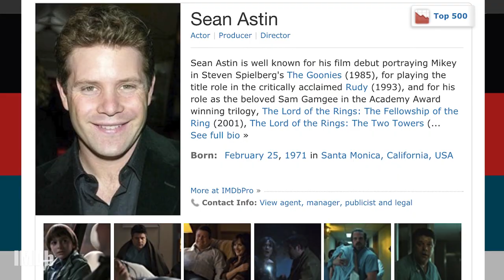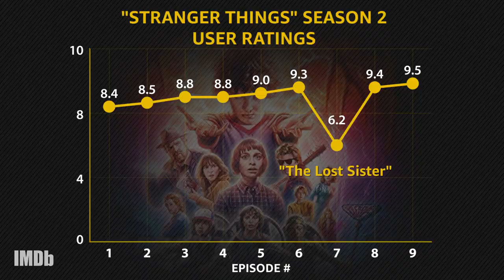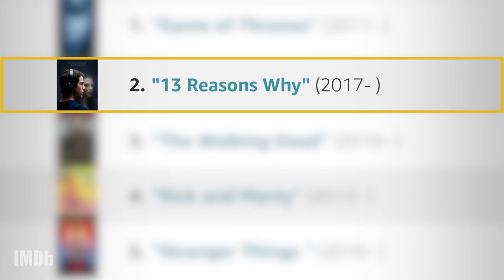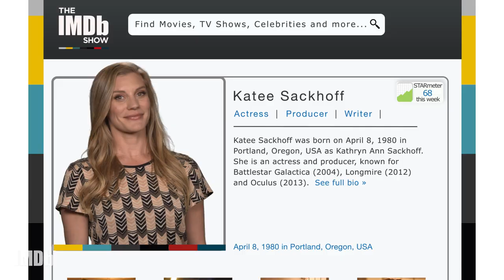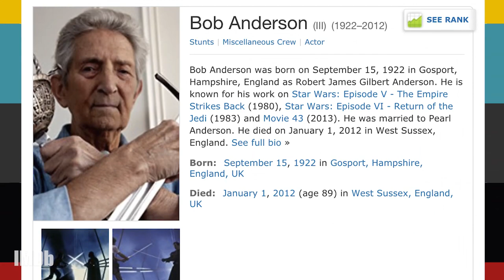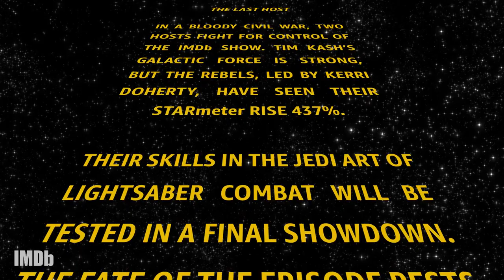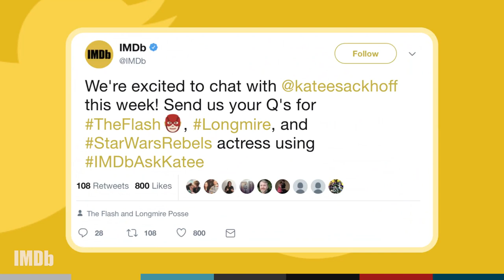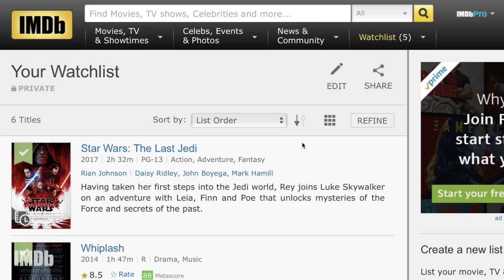The IMDb Show | Episode 105: Katee Sackhoff, Lightsaber School, and the Top TV Shows of 2017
Katee Sackhoff lets us in on what it’s like to be a part of the 'Star Wars' universe and reveals the inspiration for her villainous character on “The Flash.” Kerri and Tim get their Jedi on and learn what it takes to wield a lightsaber.